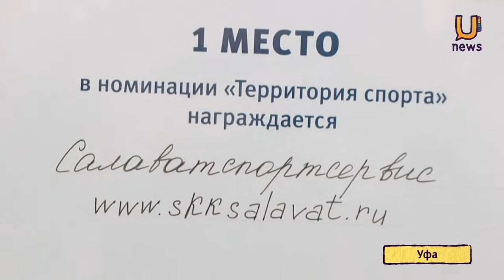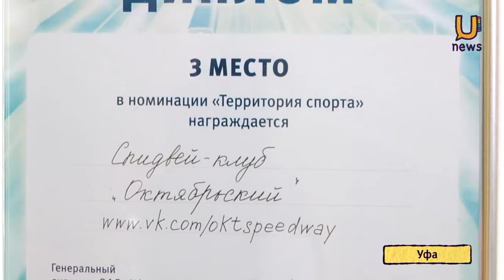U news. Итоги конкурса Мы в интернете-2013